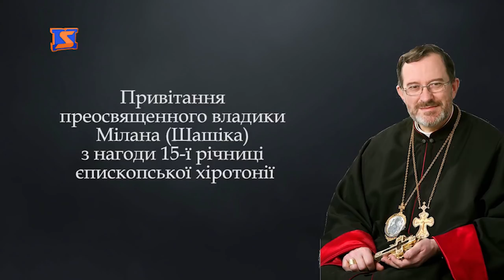Програма «Громадський контроль» за 12 січня 2018 року.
Духовний шлях Єпископ Мукачівської греко-католицької єпархії, відповіді на важливі питання, а також про річницю єпископської хіротонії та багато іншого.